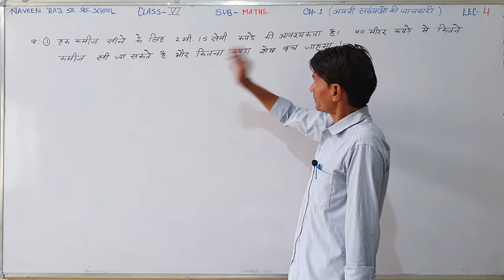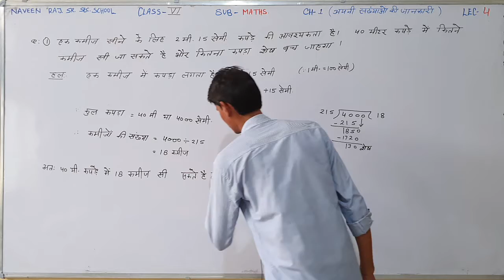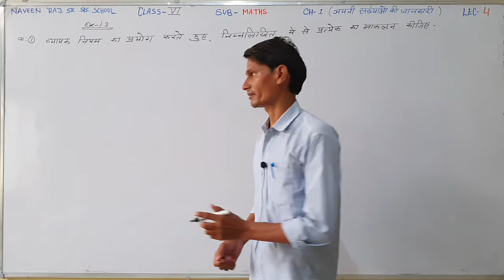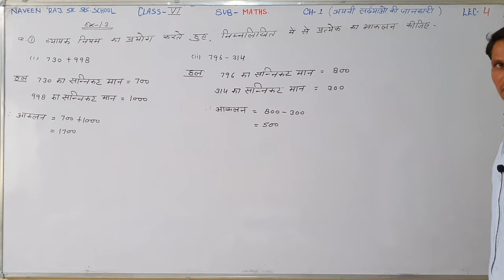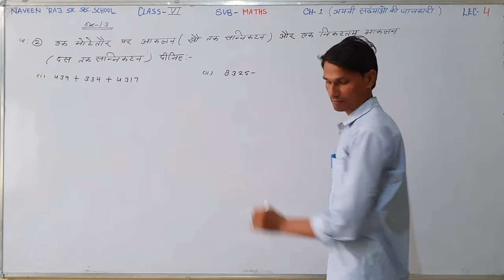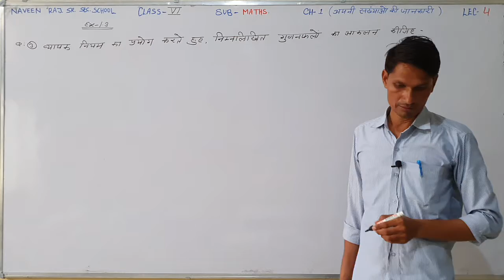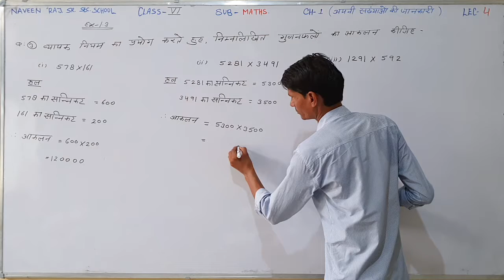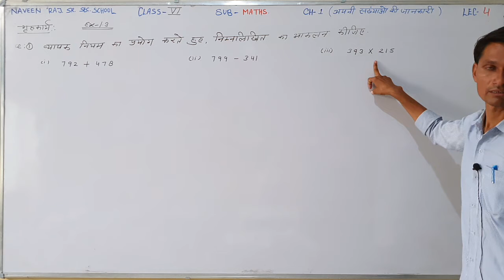NRPS CLASS=6, विषय=गणित, CHAPTER=1(संख्याओं की जानकारी), LECTURE=4